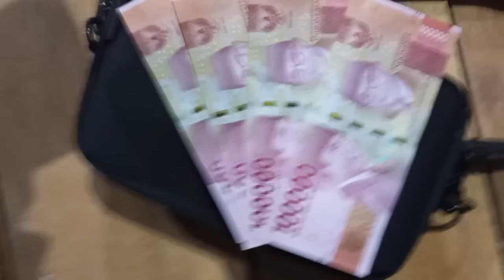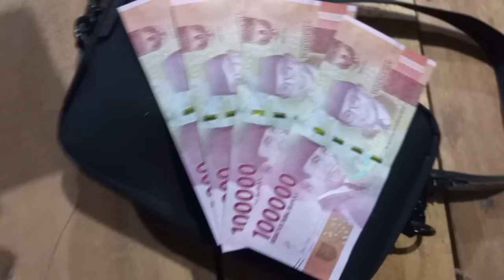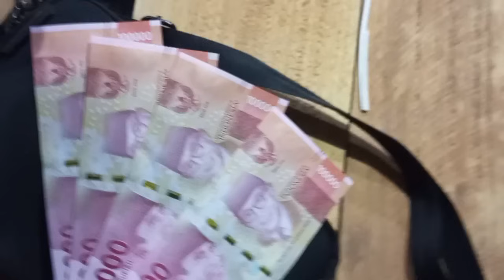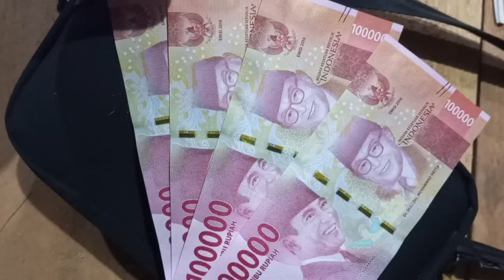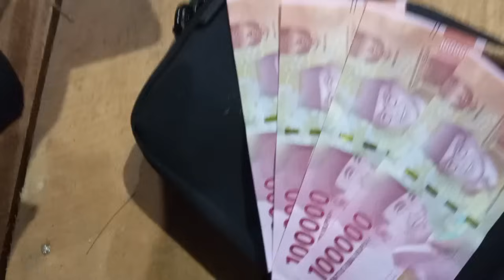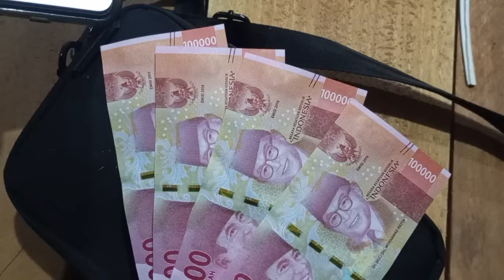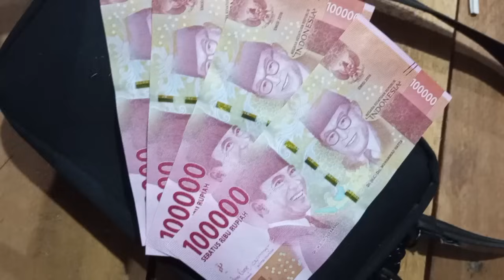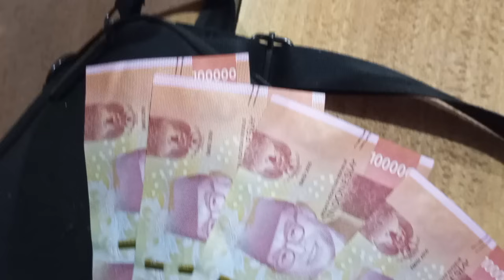Pensiunan PNS akan mendapatkan Gaji dengan Skema Baru, Begini Untung Ruginya